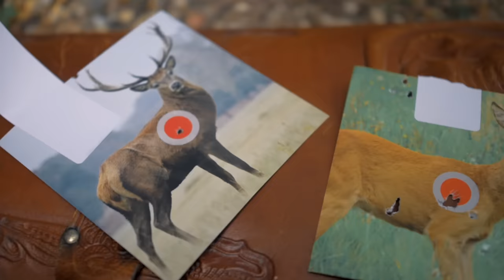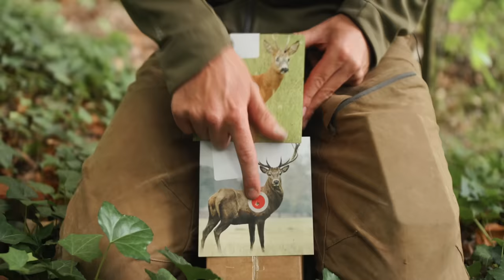Best Budget Airgun 2020? Stoeger XM1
More often than not Budget PCP air rifles come out and leave us underwhelmed - this one falls distinctly out of that category.

This is the Stoeger XM1 - the new entry level PCP on the block. 50 shots per fill, a moderator and a scope for just over £300 - how does it measure up...